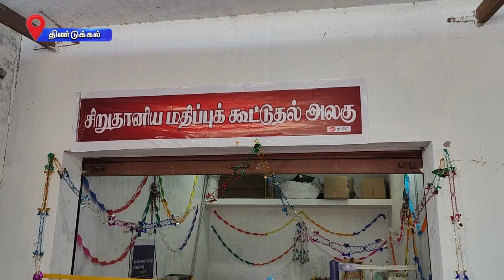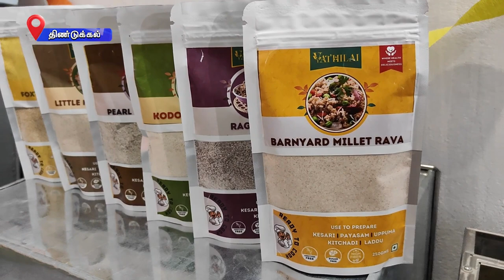தொழில் முனைவோர் ஆன உழவர்கள்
மதிப்புக்கூட்டலை கற்றுக்கொண்டு விவசாயி என்கிற நிலையில் இருந்து தொழில் முனைவோராக வத்தலகுண்டு உழவர்கள் மாறியுள்ளனர்